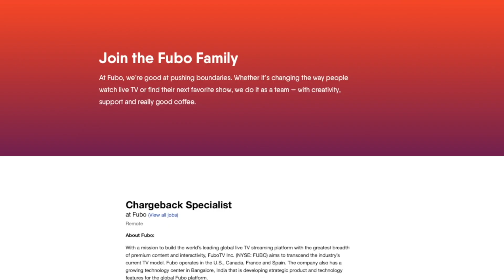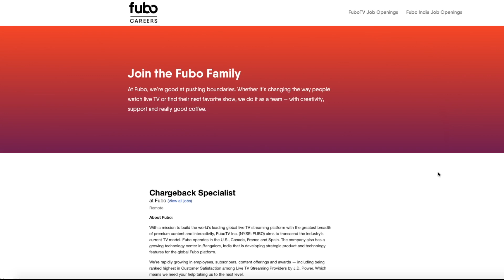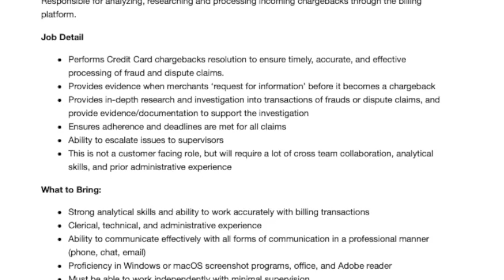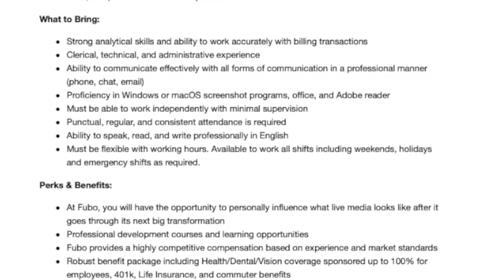$17 Hour Non-Phone Work From Home Job Processing Credit Card Chargebacks | No Degree Needed | USA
This company has been featured on my channel before and they are hiring again. Streaming service FuboTV is hiring someone to work remotely from home processing and researching credit card chargebacks. They don’t require any college degree and they are paying $17 an hour. Links to apply are below.